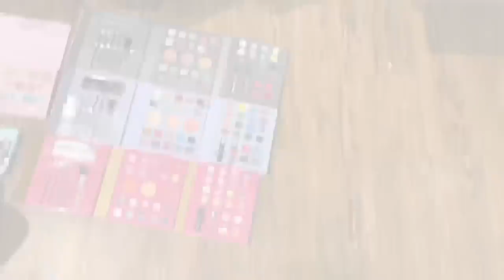Testing out KIDS MAKEUP from CLAIRES.. 🤭😳*GONE WRONG*